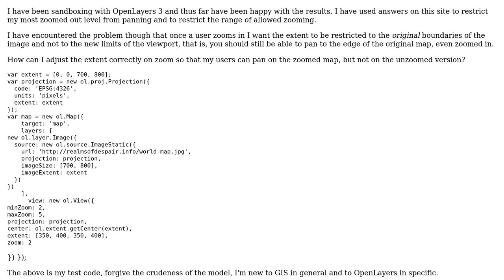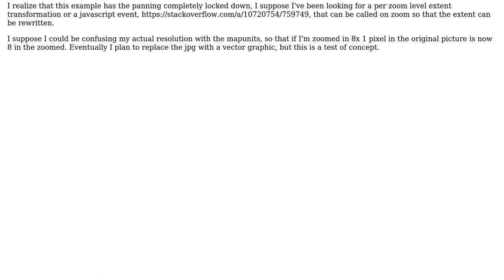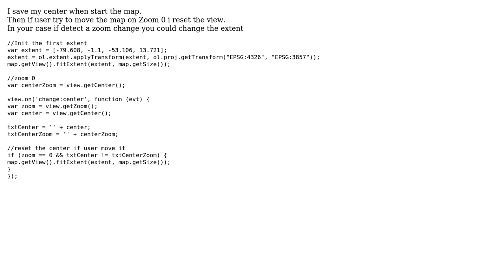GIS: How can I dynamically restrict pan extents on an image layer in OpenLayers 3?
With thanks & praise to God, and with thanks to the many people who have made this project possible! | Content (except music & images) licensed under CC BY-SA | Music | Images & others | With thanks to user Stephen user Juan Carlos Oropeza and the Stack Exchange Network Trademarks are property of their respective owners. You are responsible for your own actions.